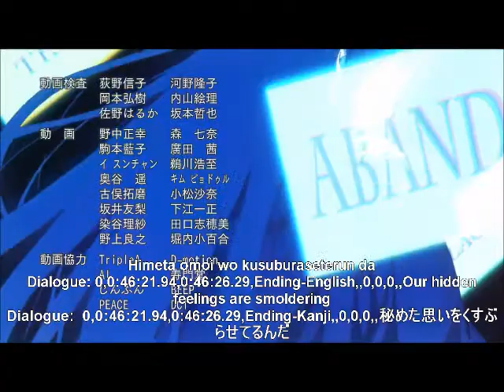Kento Corner: Heaven's Memo Pad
The story centers around Narumi Fujishima, the main protagonist. He is a high school student who is not very involved in his school whatsoever to the point where he does not know most of his classmate's names. However, in a chain of events, he is pulled into participating in his school's "Gardening Committee" whose members consist of himself and Ayaka Shinozaki, Narumi's classmate. He also gets dragged in as a member of NEET, an amateur detective agency filled with unemployed slack-offs who take on and solve cases on their own whims. The NEET agency is led by "Alice", who is a childish, anti-social, extreme shut-in. This is to the point where she never leaves her room filled with computer monitors and stuffed animals. Alice has proven herself a resourceful hacker and an astounding detective, which she normally uses to a decent extent on all their cases. Throughout the course of the story, Narumi, accompanied by the other members of NEET, solve crimes and murders using their limited resources and Alice's genius intellect.

Property owned by Sentai Filmworks and J.C. Staff.